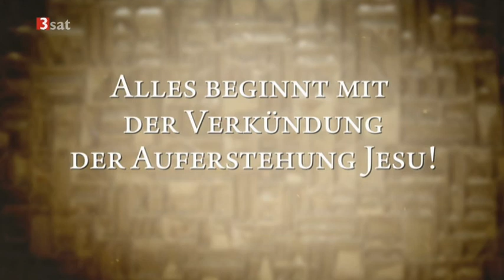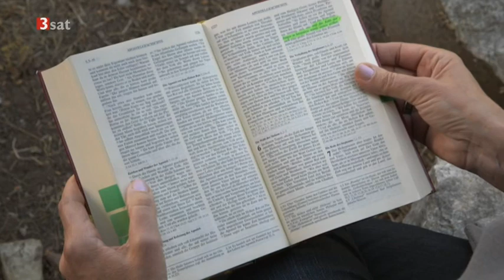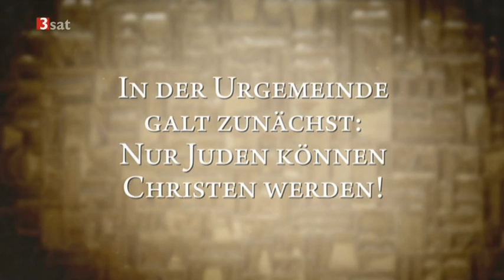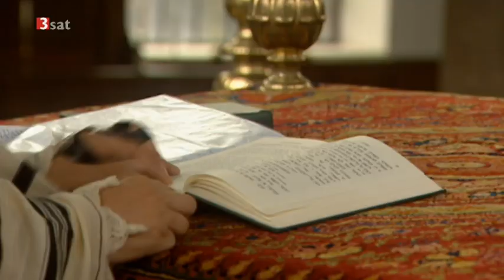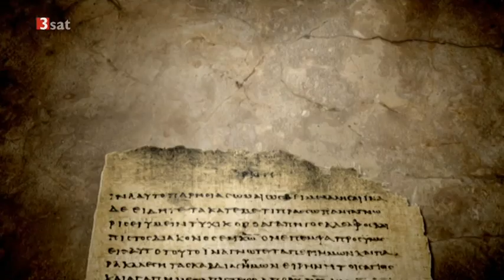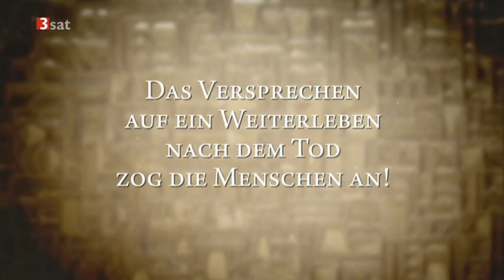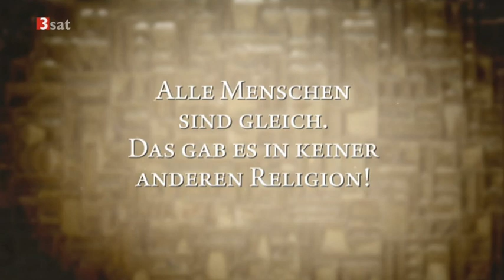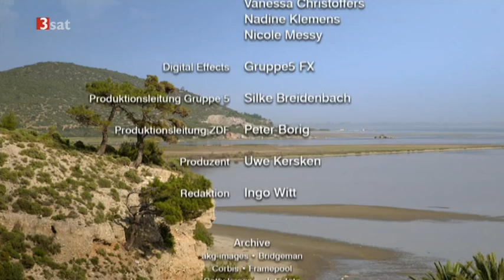Das Vermächtnis der ersten Christen - DOKU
Jerusalem um das Jahr 30: Nach der Kreuzigung Jesu droht der jüdischen Splittergruppe das Aus. Was geschah in diesen ersten Wochen und Monaten? Gab es wirklich ein "Pfingstwunder" mit feurigen Zungen, die vom Himmel herabloderten, wie es der Evangelist Lukas erzählt? Was ist das Geheimnis hinter dem schier unaufhaltsamen Aufstieg der neuen Religion? Im "Vermächtnis der ersten Christen" begibt sich Petra Gerster auf Spurensuche ins Milieu der Urgemeinde, zur "Stunde Null" des Christentums. In der Türkei, dem historischen Kleinasien, besucht sie Orte, an denen vor fast 2.000 Jahren die ersten Gemeinden gegründet wurden.